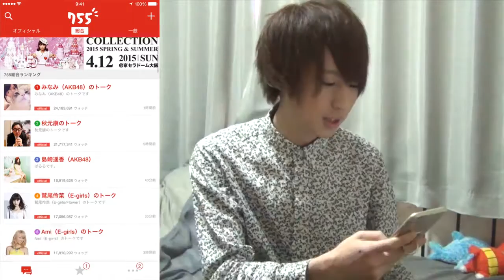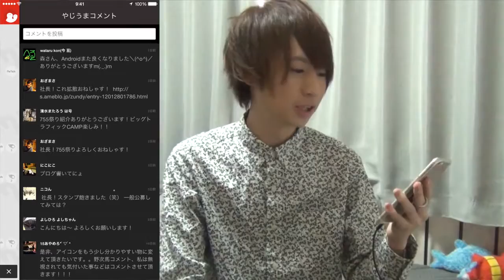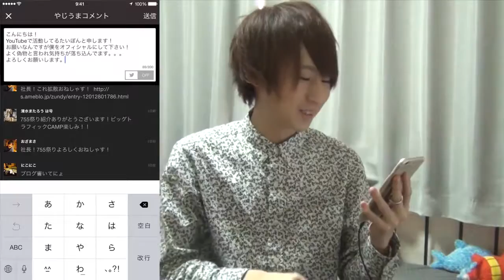755のたいぽんは本物か偽物か？そして…！？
▼ダウンロードはこちらから！
AppStore：
【お仕事、イベント等のご依頼はこちらから】
【たいぽんfilms Twitter】
たいぽん⇨
動画内で使用してるBGMはYouTubeオーディオライブラリ、『甘茶の音楽工房』さんiMovieからお借りしてます。
✩撮影機材✩
SONY HDR-CX270,iPhone6Plus
✩編集ソフト✩